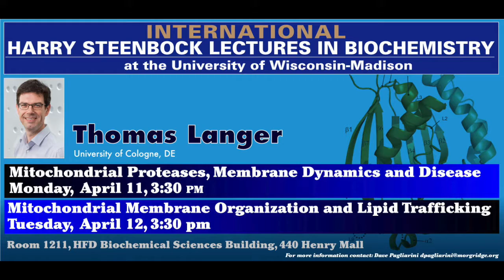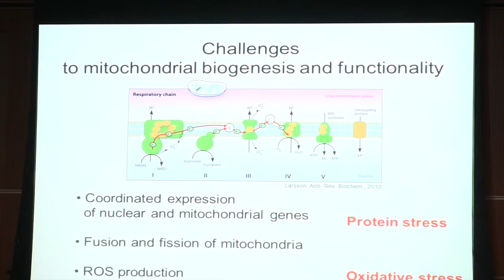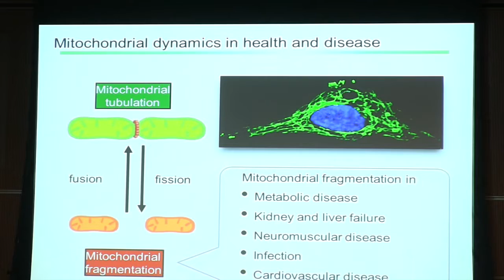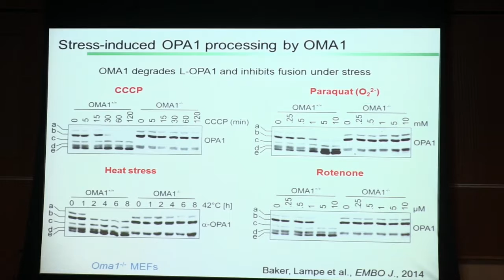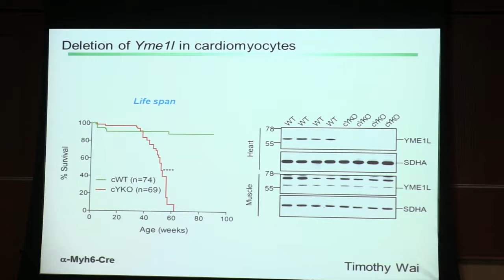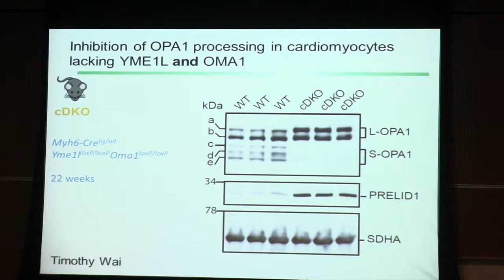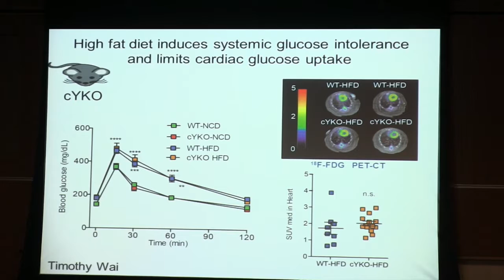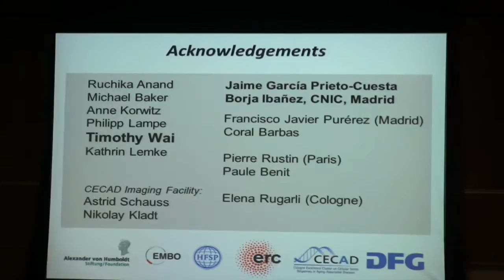International Steenbock Lecture I, Thomas Langer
Mitochondrial Proteases, Membrane Dynamics and Disease
UW-Madison Biochemistry